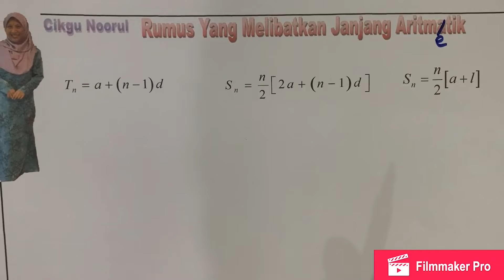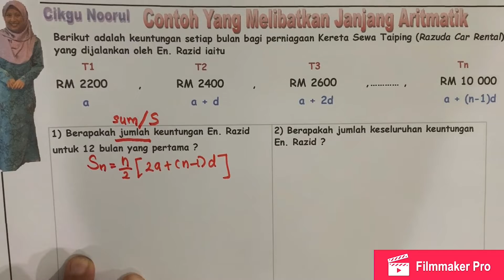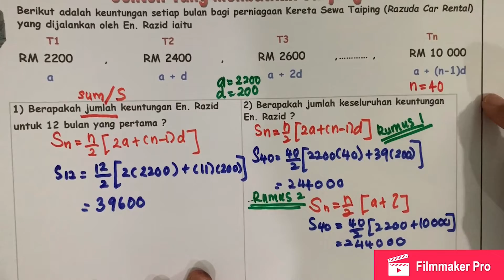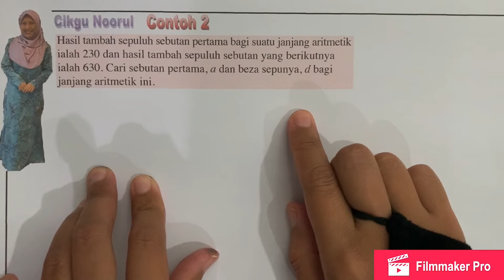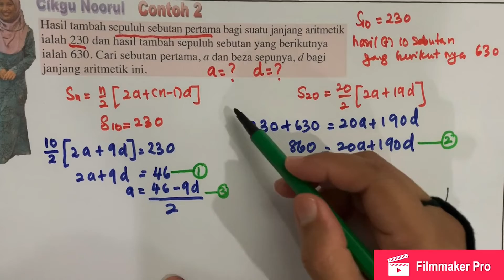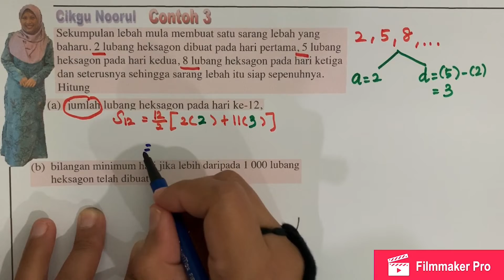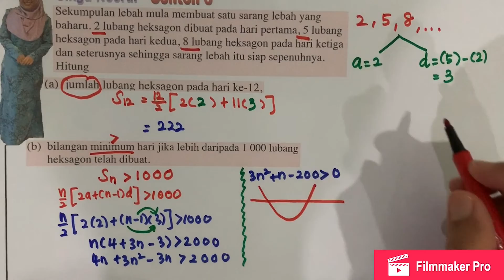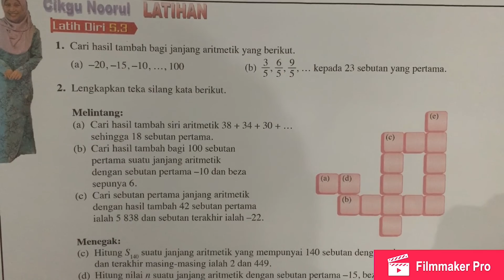F4C5 | ADDMATH F4 KSSM | 2 | JANJANG | JANJANG ARITMETIK PART 2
Nama Guru : Noorul Huda Binti Mohd Hashim
Tempat Mengajar : SMK Taman Tasik, Taiping, Perak

Nota Ringkas : Cikgu minta maaf sekiranya ada kesilapan dalam bentuk tulisan, percakapan ataupun pengiraan...almaklumlah cikgu leka bercakap..kadang-kadang cakap lain, tulis lain...cikgu minta maaf sekali lagi ye...sekiranya ada pertanyaan..msg lah cikgu ..heheheh